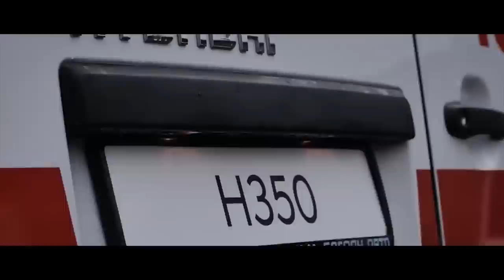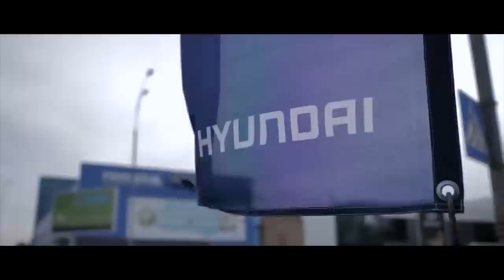Новий HUNDAI для української швидкої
Ще в 2018 році компанія Briorson Motors планує почати випуск нових автомобілів швидкої допомоги на базі моделі Hyundai H350
У 2019 планується випустити 500 спеціалізованих медичних автомобілів.
"Ми свідомо вибрали базовою моделлю для виробництва наших автомобілів Hyundai H350. Цей автомобіль на протязі останніх декількох років визнається в Євросоюзі найкращою моделлю в своєму класі по 12 параметрам, серед яких - безпека, продуктивність, місткість, маневреність і економічність", - зазначив представник Briorson Моторс Володимир Котляренко.
Канал EMS Ukraine - це незалежний відео канал, що існує завдяки результатам пошуку та вашим переглядам в Youtube.
Фінансова допомога проекту «EMS Ukraine»:
- Bitcoin: 19QfmKAzd8vf2JCXxjRGa4Ycm4WWb1x24V
- Ether: 0x3507b1bA2268ef57cD241eAfDe701e5421Ab58d4
У листі вкажіть конкретно, що хочете рекламувати, які вихідні матеріали для цього у вас є і ваші побажання щодо формату.